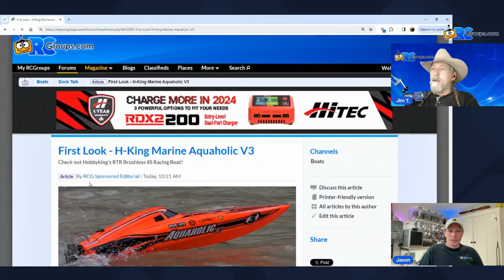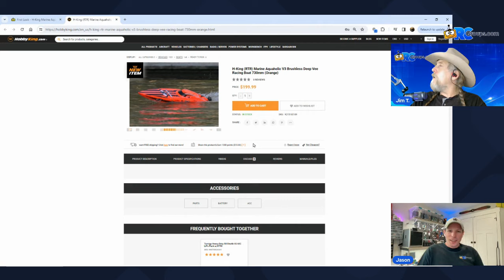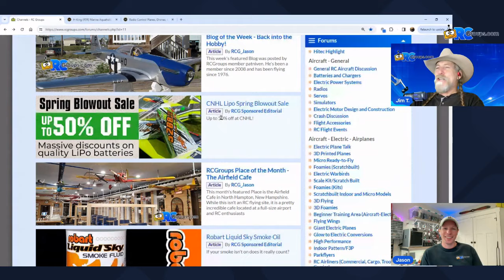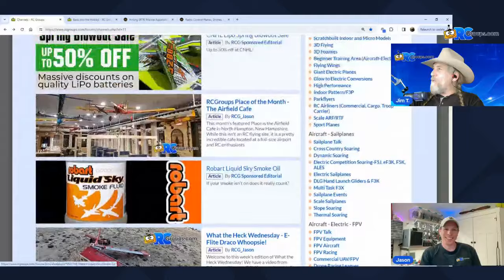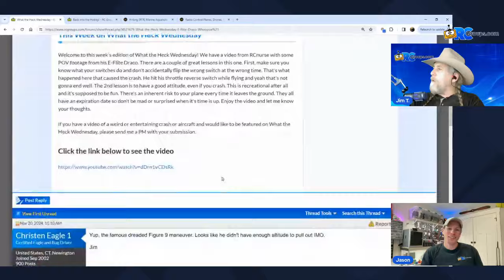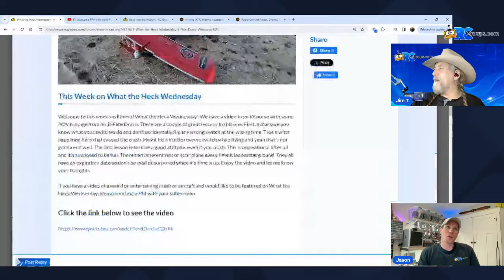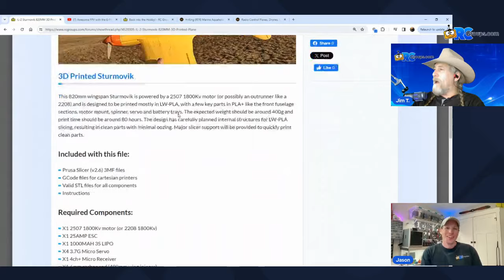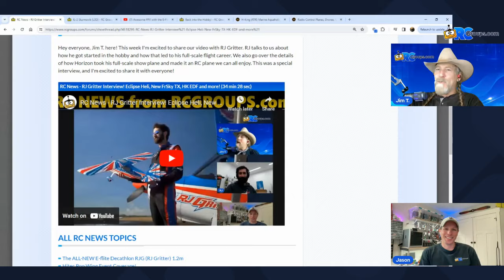RC NEWS Aquaholic 3, Jets Over CA, CNHL Sale, Blog of the Week, 3D Printed Plane, Crash of the Week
Jim T. and Jason talks about this week's news and what is coming up!
 First Look - H-King Marine Aquaholic V3

Blog of the Week - Back into the Hobby!

What the Heck Wednesday - E-Flite Draco Whoopsie!

RC News - RJ Gritter Interview! Eclipse Heli, New FrSky TX, HK EDF and more!